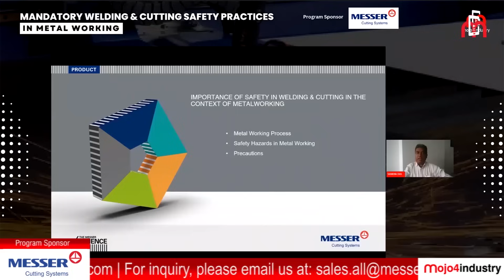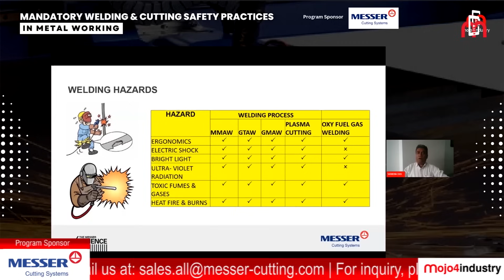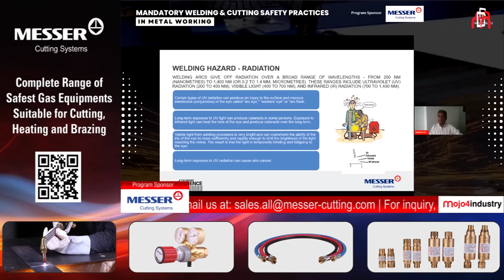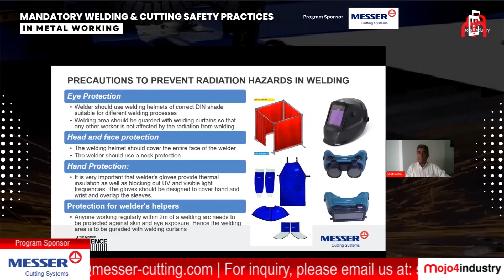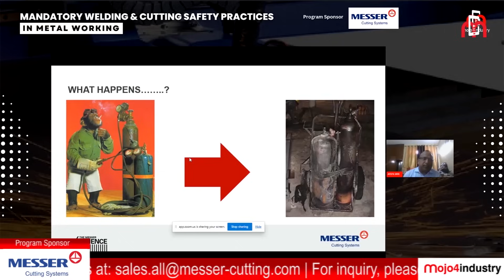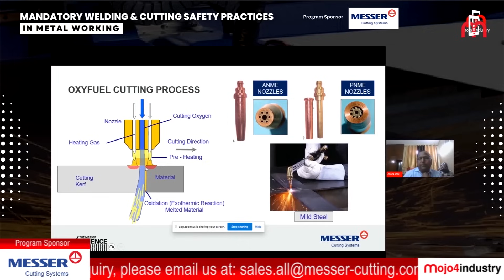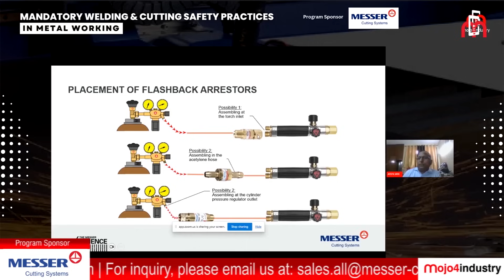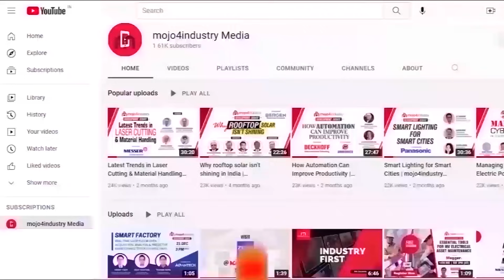Mandatory Welding & Cutting Safety Practices in Metal Working | Digital Dialogue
Watch this exclusive episode on Mandatory Welding & Cutting Safety Practices in Metal Working. In this episode, you'll delve into the world of crucial welding and cutting safety practices.  These practices are essential not only for ensuring the well-being of workers but also for maintaining the integrity of equipment and enhancing the overall productivity of metalworking operations.

E𝐱𝐩𝐞𝐫𝐭 S𝐩𝐞𝐚𝐤𝐞𝐫𝐬:
~ Arun Jain, Oxyfuel Business Head, Messer Cutting Systems India
~ Sankha Das, Manager Sales - Skill Development, Messer Cutting Systems India

Whether you're an experienced professional or just starting out, there's something for everyone to learn and explore.